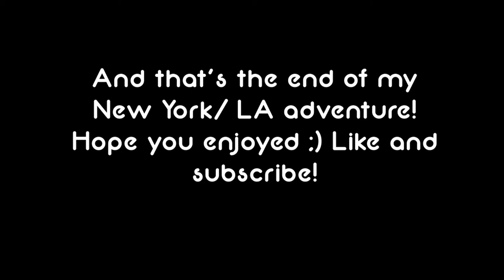LA VLOG PART 2 // VENICE BEACH & HOLLYWOOD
GUYSSS!! This is the last video to my trip series :( i wish I could go back and live in LA forever but for now enjoy the final vlog and thanks for watching. :)